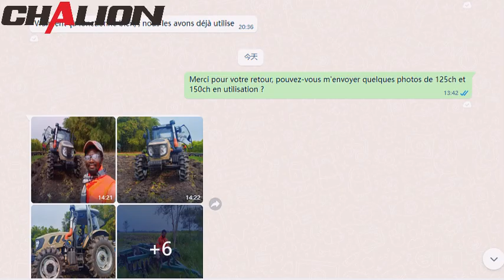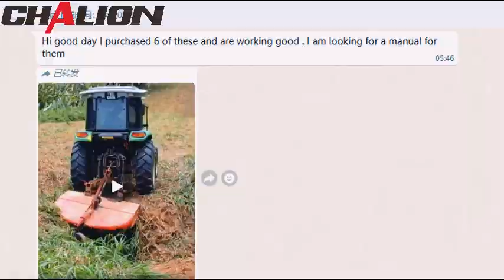Henan Qianli Farm Machinery Show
QLN agricultural equipment is machinery used on a farm to help with farming. The best-known examples are the tractors, farm implements, and rice machinery.